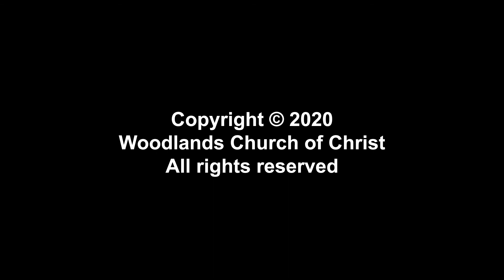Mickey Chandler: What To Do When the World is on Fire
"What To Do When the World is on Fire" was presented by Mickey Chandler during worship service at the Woodlands Church of Christ in Shenandoah, TX on June 7, 2020.